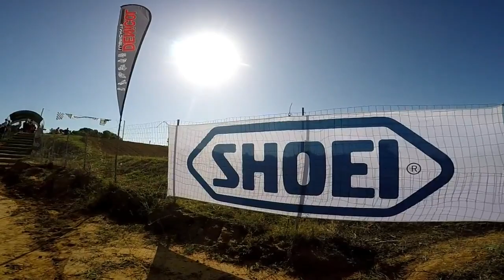2019 mx south pyrgos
Στιγμιότυπα και συνεντεύξεις της CP Productions από τον 3o αγώνα του Πρωταθλήματος Motocross Νοτίου Ελλάδος 2019 στην πίστα των Δουνέικων στον Πύργο.